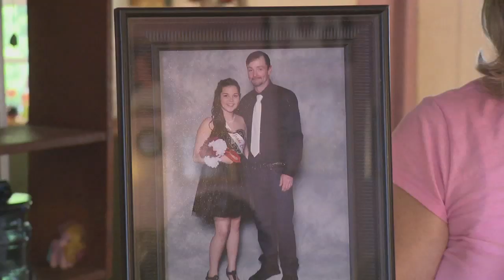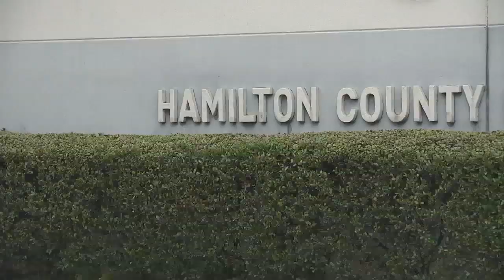Hamilton County family desperate for closure as officials work to identify body